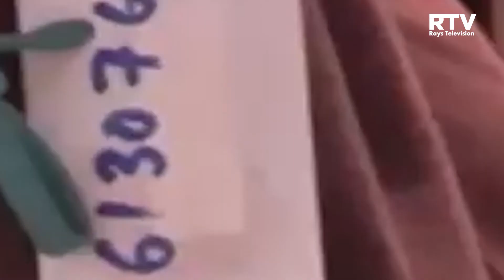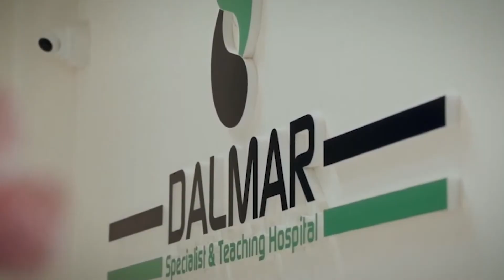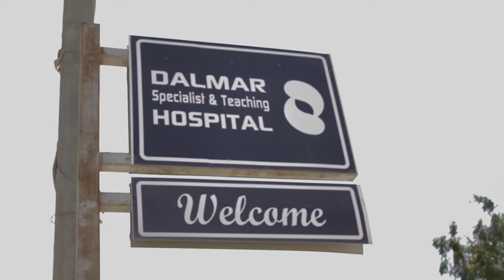WARKA SACADA RAYS TV 20 06 2022